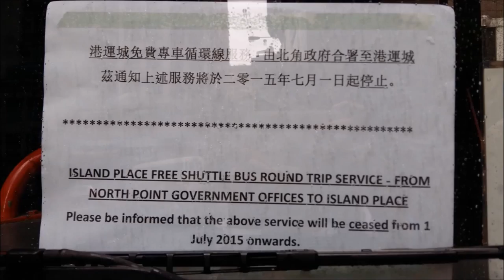Farewell China Motor Bus North Point Shuttle 再見中巴北角免費穿梭服務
In 2003, China Motor Bus (CMB) put into operation a new special “free shuttle” service that ran between the North Point Government Offices and the Island Place mall. It was operated by 8 Marshall-bodied Dennis Darts (CX1-CX8) and a Volvo B6LE bought from Citybus (VC1). Over the years, only CX5-7 and VC1 remained in service. On June 24th of June 2015, it was announced that the service will be terminated. June 30th was the last day of operation of China Motor Bus, ending the company’s life to 94 years (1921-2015). This video commemorates the final moments of the company and its buses.

This video is version 2: the one with music. for the one with the original sound!